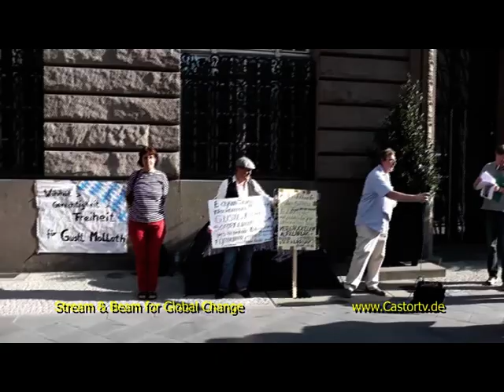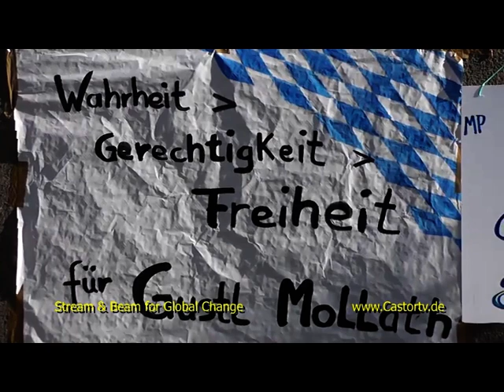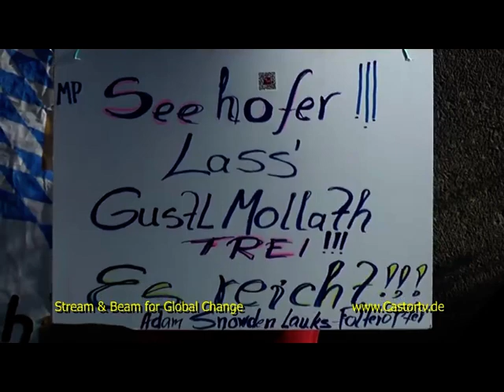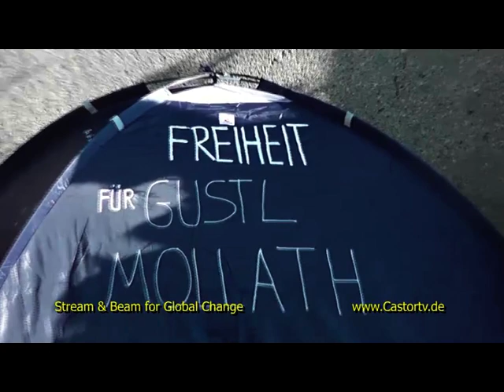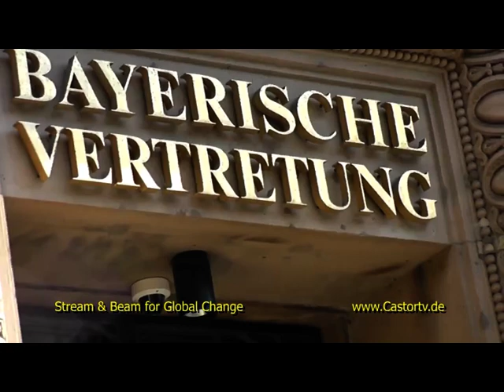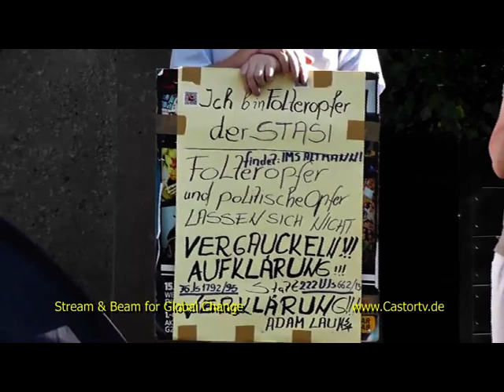MW Mollath Berlin 15072013 part003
Freiheit für Gustl Mollath
Jeden Montag von 17:30 - 19:00 bis zur Entlassung

Vertretung des Freistaates Bayern beim Bund -
Bayerische Staatskanzlei
Behrenstraße 21/22
10117 Berlin
Telefon: 030 / 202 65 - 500
Telefax: 030 / 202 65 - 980

Vertuschen, wegsperren, lügen und betrügen.
"Freiheit und Gerechtigkeit für Gustl Mollath! Gegen staatliche Willkür in Justiz und Psychiatrie der BRD!"

Gustl Mollath ist auf Grund gefälschter Unterlagen und fingierter Beschuldigungen in einem Verfahren mit mehrfachen vorsätzlichen Rchtsbeugungen = Justizverbrechen unter Beiziehung psychiatrischer Zweckgutachten verurteilt worden, weil er Steuerverbrechen (Schwarzgeldgeschäfte) von Spitzen der bayerischen Gesellschaft (aus Bankwesen, Wirtschaft, Medien, Politik) aufdecken wollte und dies in gewichtigen Ansätzen getan hat. Der mit dem Urteil des Richters Brixner im Jahr 2006 erfolgte Angriff auf den Rechtsstaat wirkt seitdem unter aktiver Beteiligung zahlreicher hochrangiger Personen aus Politik, Justiz, Psychiatrie und Medienwelt in vollem Umfang ungesühnt fort.

Weitere Infos:
Gustl for Help: